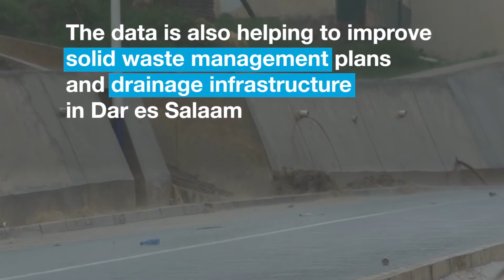Solid Waste + Trash Mapping – Community-driven solutions for urban waste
Solid waste poses a major development challenge for Tanzania, heightening flood risk and severely impacting quality of life for the urban poor. The Tanzania Urban Resilience Program has used innovative methods to collect critical data for local action to mitigate this risk.
About TURP // In 2016, TURP was established to mitigate economic and social vulnerability to climate-related risk through coordinated and strategic action. Led by the Government of Tanzania - with support from the World Bank and funding from the UK Department for International Development - the program is implementing activities in risk identification, risk reduction, and emergency preparedness.